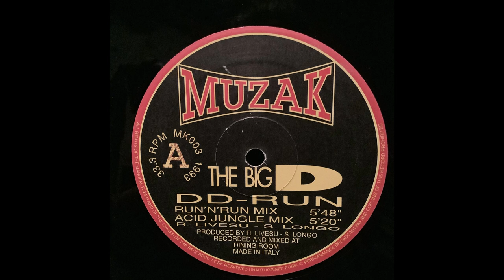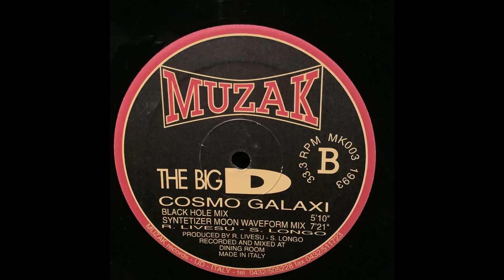Synthesiser Moon Waveform , The Big D, MUZAK MK003